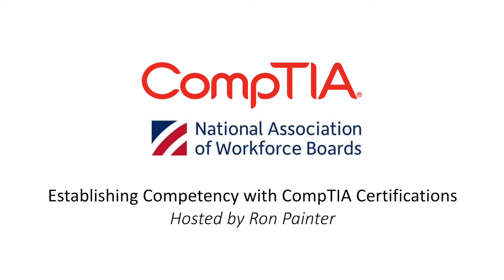Establishing Competency With CompTIA Certifications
CompTIA certifications validate specific job roles for the IT industry and our members look to us to validate that somebody has the necessary skills. CompTIA is the perfect platform for an individual looking to start their IT career or for those already in the industry who are looking to step up the ladder.